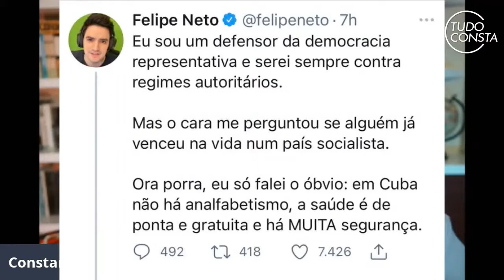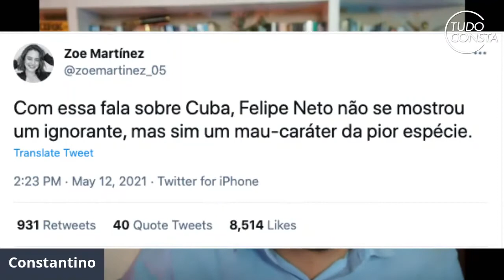Rodrigo Constantino detona Felipe Neto por fala sobre Cuba no Twitter e cita Zoe Martinez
Rodrigo Constantino da Jovem Pan analisa fala de Felipe Neto jogador de Minecraft sobre Cuba e faz duras criticas ao Youtuber e cita a Cuabana Zoe Martinez

Você sabia que pessoas que tem fluência na língua inglesa conseguem salários até 70% maiores que pessoas que não falam inglês. Transforme sua vida e aprenda inglês objetivamente sem enrolação.

Pensadores da Liberdade por Rodrigo Constantino

● DEMAIS LIVROS RODRIGO CONSTANTINO ●

Privatize Já

● FAÇA PARTE DO NOSSO GRUPO DO TELEGRAM E RECEBA CONTEÚDOS EXCLUSIVOS ●